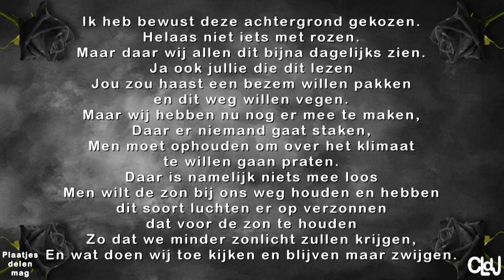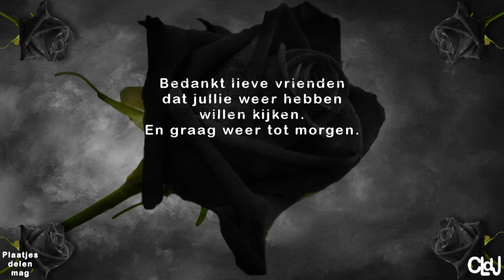ma 25 mrt | Willy in huis | Reika gek doen | Het spel Township. #2141